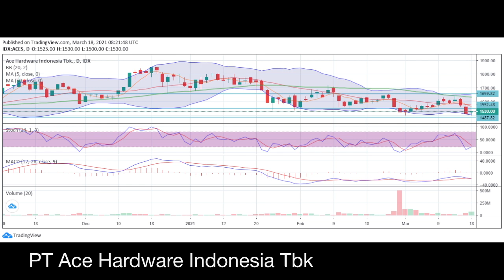ANALISA TEKNIKAL SAHAM 18 MARET 2021 ACES SINYAL SAHAM TRADING INVESTASI PROFIT MAKSIMAL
PT Ace Hardware Indonesia Tbk